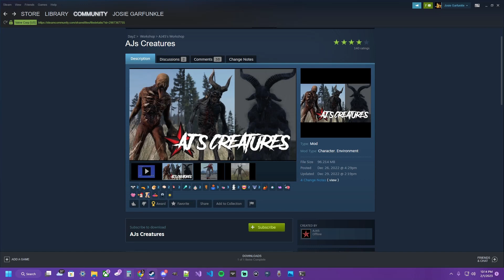DayZ | AJ's Creatures | DayZ PC Steam Mod Demo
Check out AJ's Creatures mod for DayZ PC
on Steam :

Music Produced By: Josie Garfunkle

   Josie Garfunkle
     Garfunkle Gaming
    Good Enuff
     Good Game